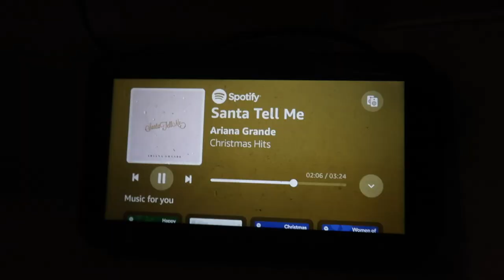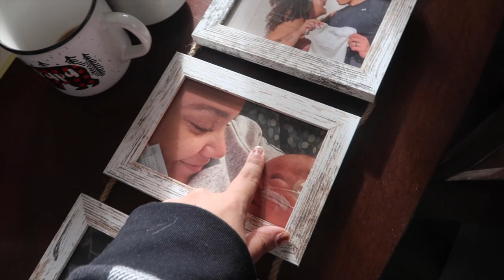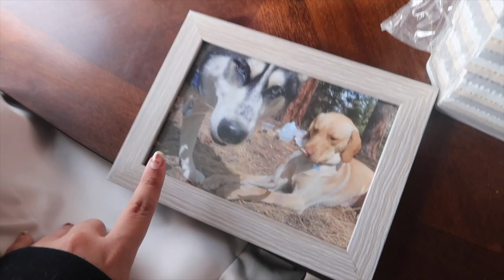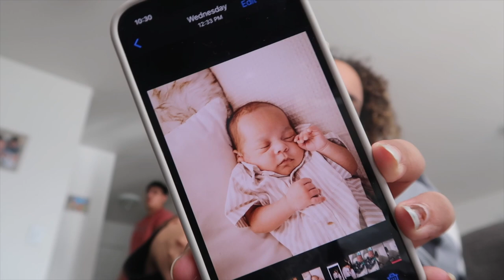our baby's first christmas | Maleah Whitten VLOGS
i hope you enjoy this little memory video of my love's first christmas.